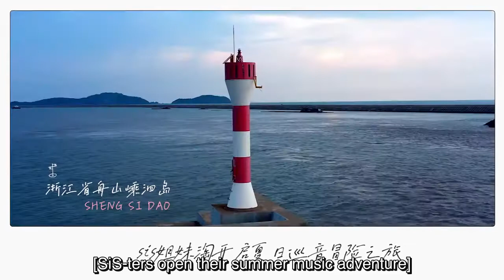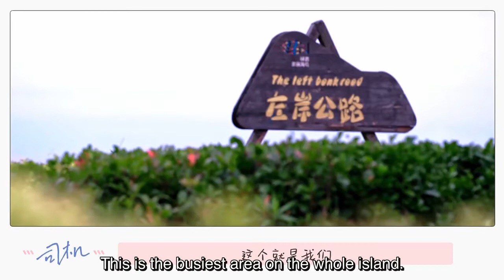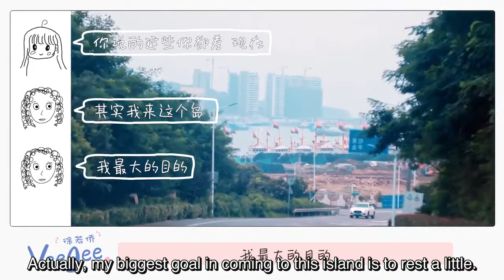Summer In Songs (sis vlog #1)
This is sis vlog #1 Summer In Songs premiered last September 04, 2020. Yinuo, Veegee, and Pam went into a vacation going to Santorini, Greece. All thanks to Jenn (Youtube: hml hate squad) (Twitter: @styglan_air) for the English subtitles.